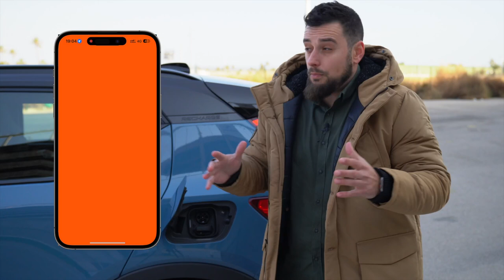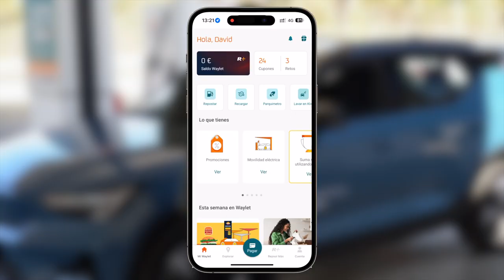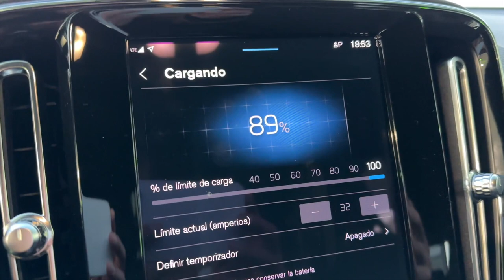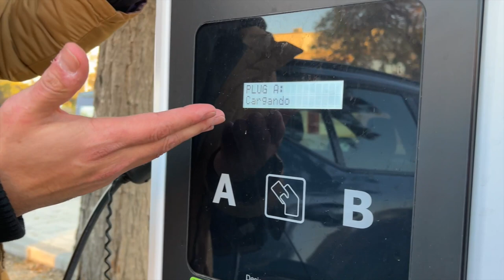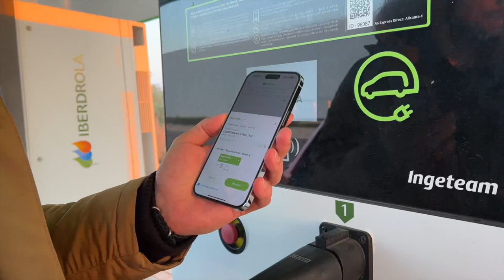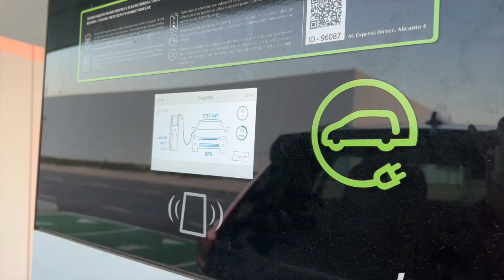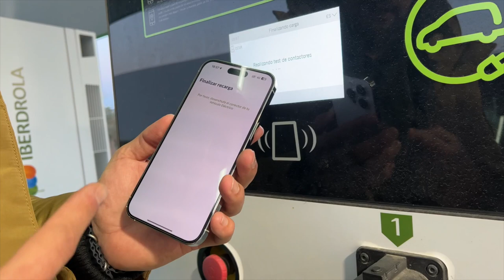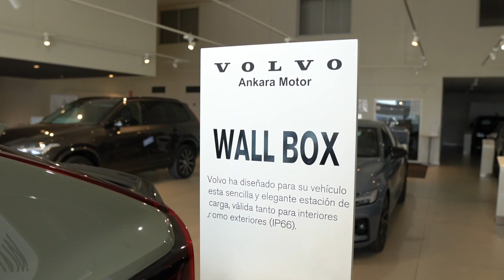🔋Como CARGAR coche ELÉCTRICO: ¿vale la pena? 🚗Volvo XC 40 Recharge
Familia, he estado probando el nuevo VOLVO XC 40 Recharge, un coche 100% eléctrico! Y en este vídeo os cuento todo, sobre cómo cargar un coche 100% eléctrico, concretamente el Volvo XC 40 eléctrico.

Muy pronto estará disponible el vídeo de la review completa del coche!

🚗🔋Vehículo de concesionario Ankara Motor, Alicante.
👨🏻‍💼 Grupo

00:00 Introducción
00:54 Encontrar Puntos de carga.
02:42 Conector TIPO 2
04:33 Consejo cuidado BATERÍA
05:07 Punto de recarga SIN MANGUERA
08:54 TIP Velocidad de carga
09:33 Carga RÁPIDA con CCS o Conector COMBO
13:10 Tiempo de carga 200 KW y organizar ruta
14:18 Carga en CASA
15:00 Concesionario Ankara Motor en Alicante